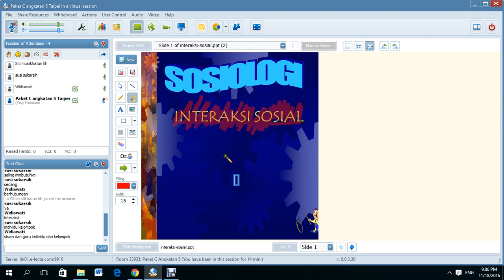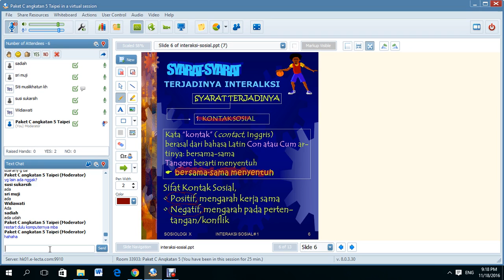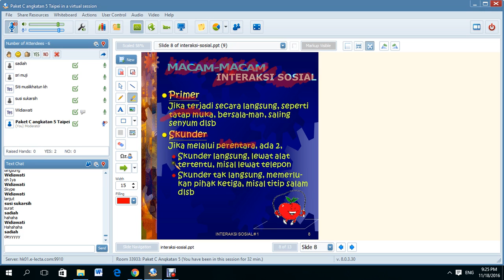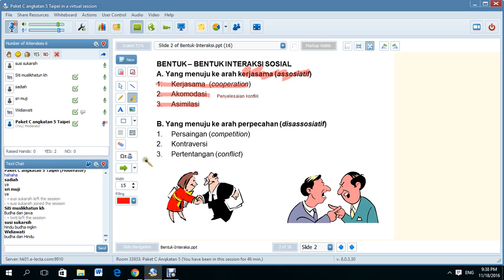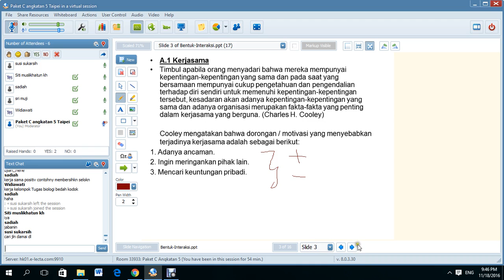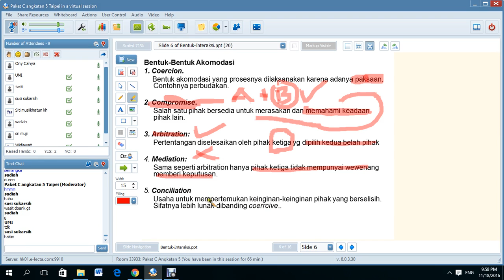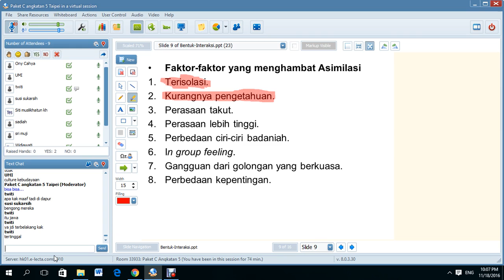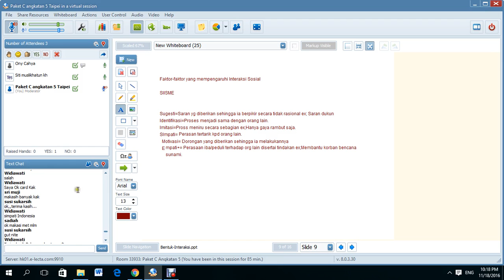Sosiologi 5 6 Interaksi Sosial